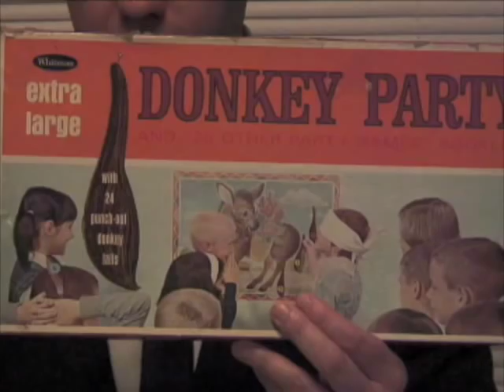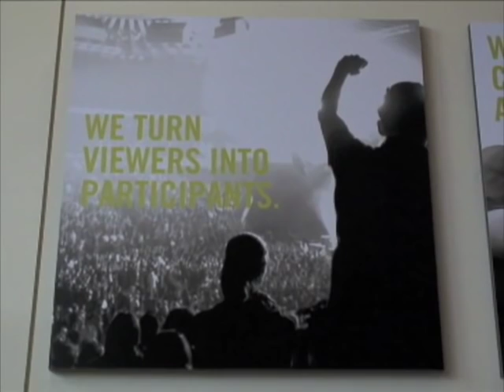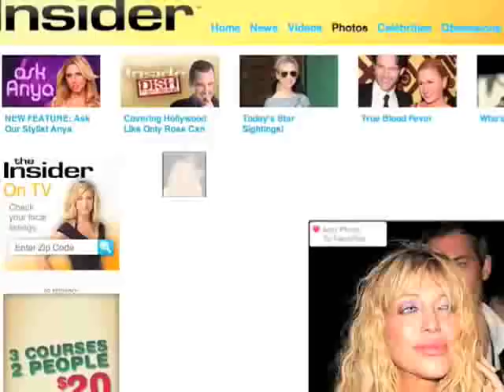(Seattle Times - Jay Deutsch BDA Interview) -- Mark Rahner | Bobblehead Mania - HILARIOUS!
Had to upload this for the bda peeps - enjoy tiggers:)